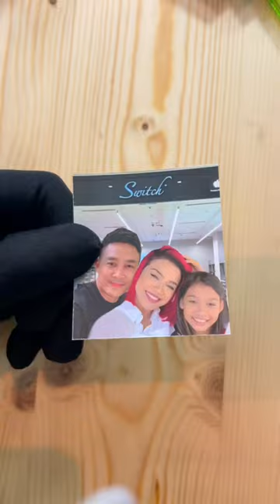To Huda Ali and family 🥰digitaloilpainting